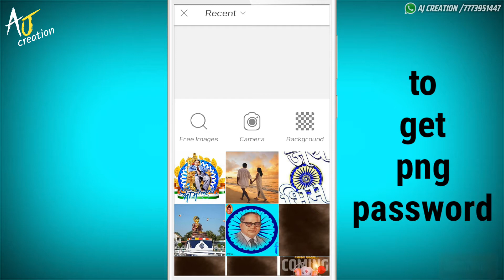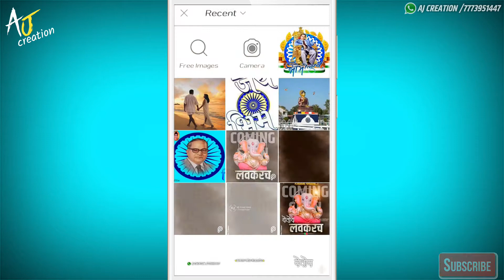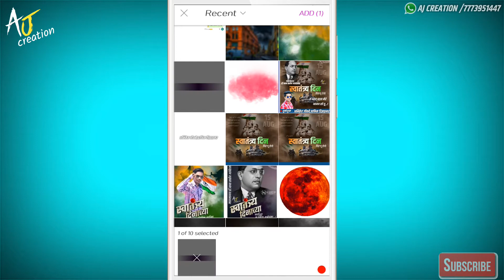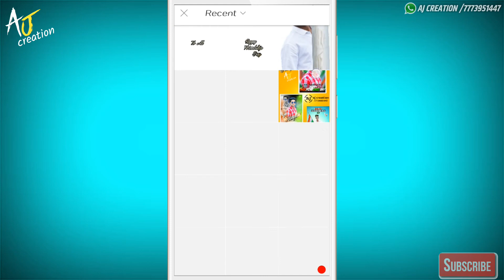picsart banner editing video येतोय लवकरच please like and subscribe this video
🙏🏻जय शिवराय🙏🏻
                       🙏🏻जय भीम🙏🏻
                   🙏🏻जय मूलनिवासी🙏🏻

                        💐मित्रांनो💐

💐 येतोय लवकरच सोशल मीडिया बॅनर एडिटिंग विडिओ. 💐

आणि आणखीन असेच विडिओ बघण्यासाठी BELL ICON 👆🏻👆🏻 दाबा.मि जेव्हा कोणता विडिओ अपलोड करेल. तेव्हा तुम्हाला त्या विडिओ चि नोटिफीकेशन मिळेल.

सोशल मिडिया बॅनर एडिट करण्यासाठी दिलेल्या मोबाईल नंबरवर संपर्क साधा.

→ *_सर्व प्रकारचे बॅनर बनवून मिळतील_*
*New Calligraphy Banner Available*
→ *Fixed rate*
🔹50rs-/ 1Banner
🔹90rs-/ 2 Banner
🔹 130rs-/ 3 banner
🔹 *Calligraphy Banner 50 Rs* *1 Banner*
 ⚜Graphic designer⚜
◾सुविचार
◾सण/जयंती/पुण्यतिथी
◾वाढदिवस/अभिनंदन ♦"तुमच्या मनातील कल्पनेला आमच्या कलेचा स्पर्श"♦
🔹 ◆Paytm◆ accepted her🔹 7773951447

⚜उत्तम प्रकारच्या डेली डिझाईनस् साठी आजच संपर्क करा⚜
       ●What's app●

(founder of aj music youtube chanel) //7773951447

◆png zip file stok link◆

◆pasword व्हिडिओ मध्ये दिला आहे. त्यासाठी पूर्ण विडिओ पहा.◆

        ●all editing app used link●

◆picsart link editor app◆

◆pixllab app link◆
thanks.